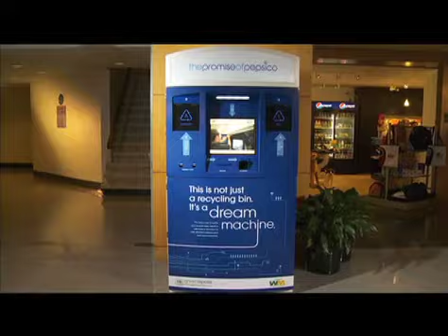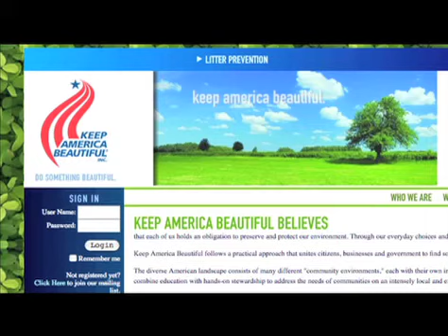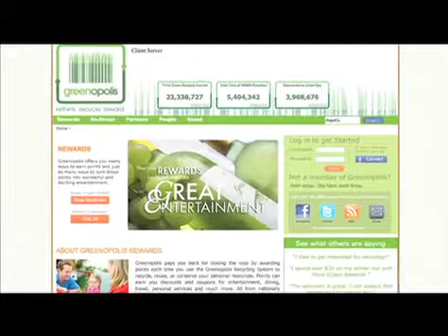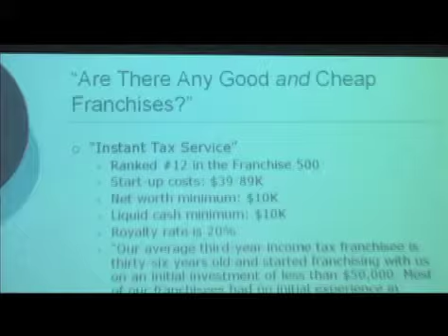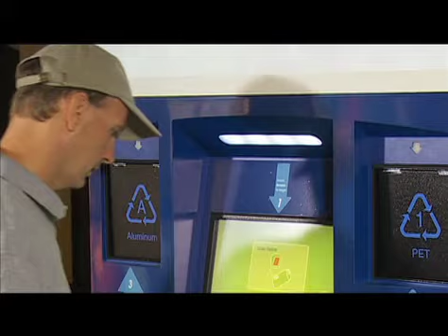Green Earth Journal TV show - PepsiCo